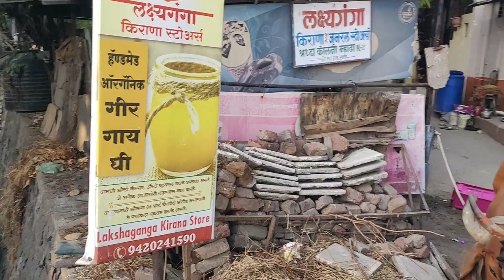देशी गोवंश पालन व समाज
आपली शेती आपली प्रयोगशाळा
देशी गाईचे संवर्धन ही काळाची गरज आहे पण समाज या विषयावर काय विचार करतो.